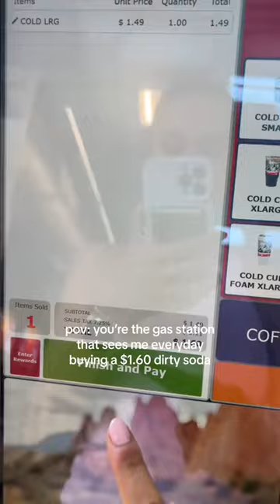IT’S SO CRISP!!!